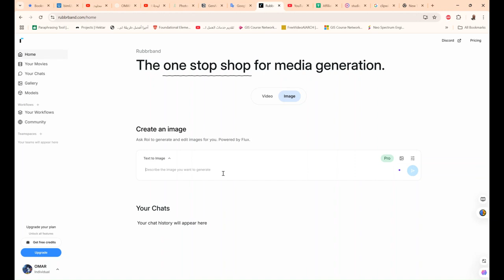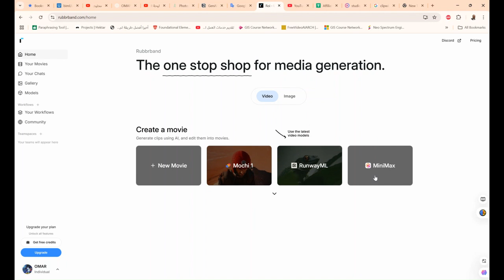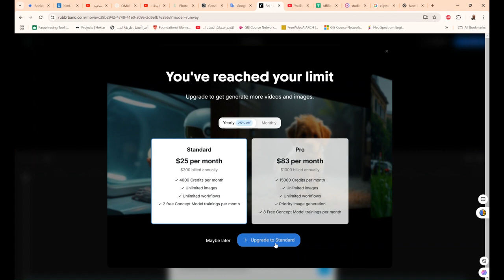rubbrband انشاء صور و فيدوهات بالذكاء الاصطناعي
❤️ روابط التواصل
✅ انستجرام